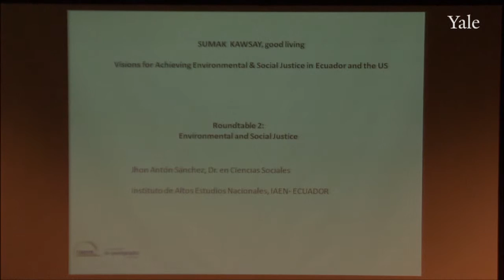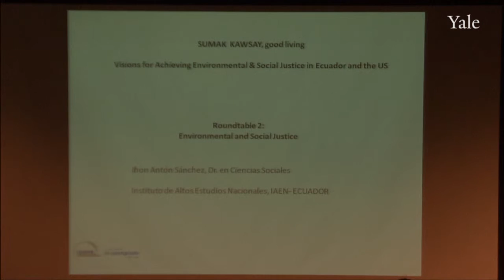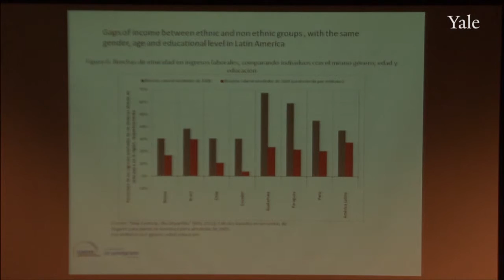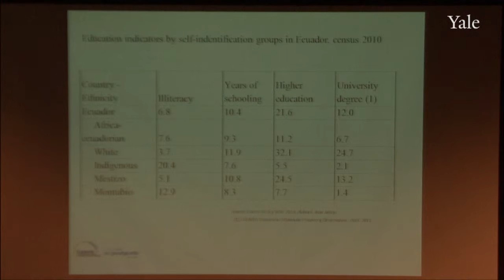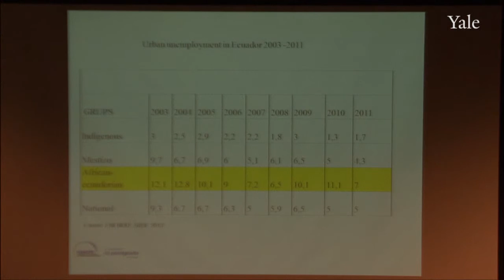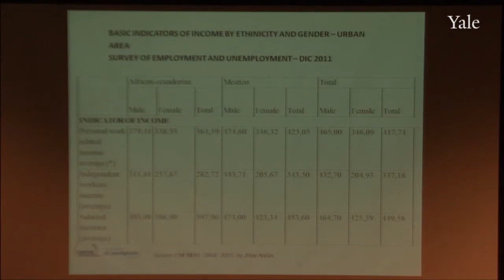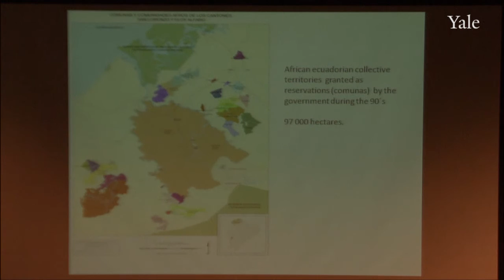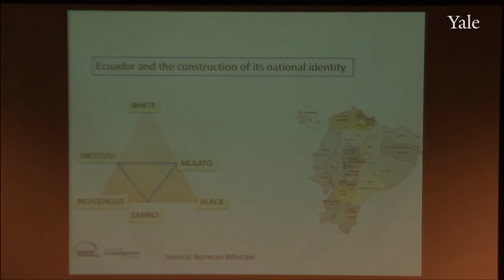Jhon Antón Sánchez on Inequality in the Struggle for Social and Environmental Justice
Professor Jhon Antón Sánchez discusses racial and ethnic inequality in the struggle for social and environmental justice at "Sumak Kawsay, Good Living: Visions for Achieving Environmental & Social Justice in Ecuador and the U.S.," a conference hosted by the Initiative on Race, Gender & Globalization at Yale University, September 27, 2013 at the Maurice R. Greenberg Conference Center at Yale University.